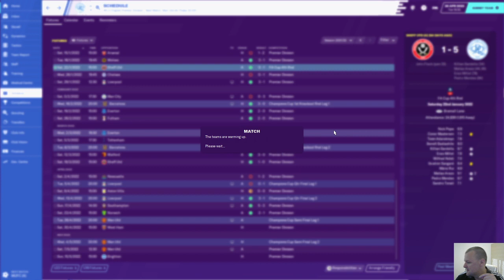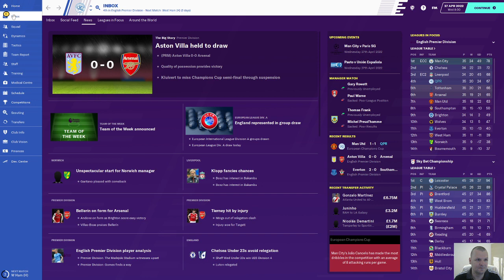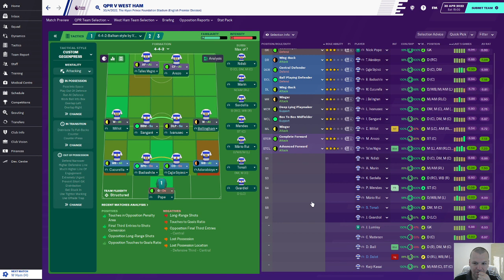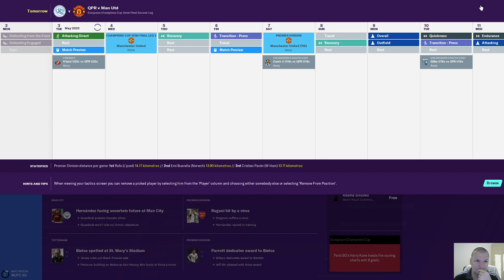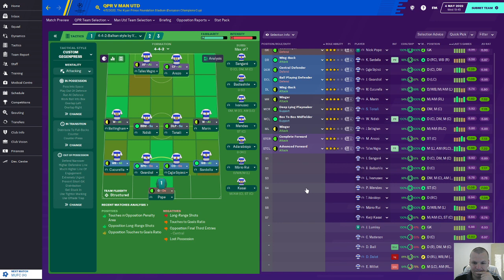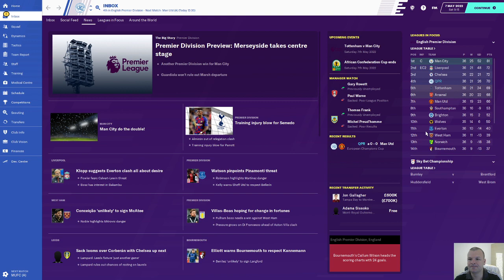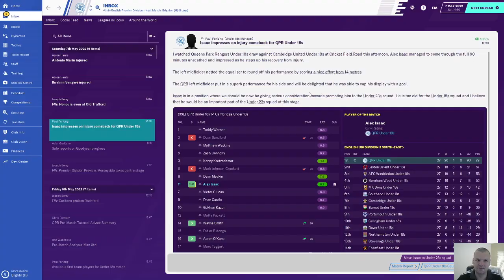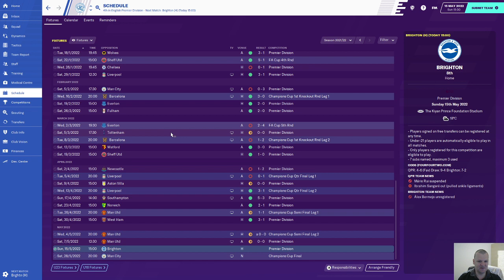QPR amater aproach with wingers part35!